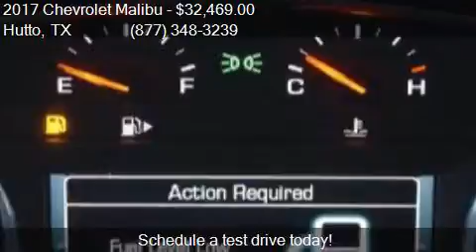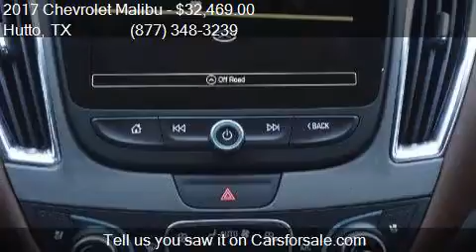2017 Chevrolet Malibu Premier 4dr Sedan for sale in Hutto, T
This 2017 Chevrolet Malibu Premier 4dr Sedan is for sale in Hutto, TX 78634 at COVERT HUTTO.

Engine: 2.0L I4
Transmission: Automatic 9-Speed
Color: Iridescent Pearl Tricoat
Mileage: 0
Contact COVERT HUTTO 1200 B HWY 79 E Hutto, TX 78634 to test drive this 2017 Chevrolet Malibu Premier 4dr Sedan today.